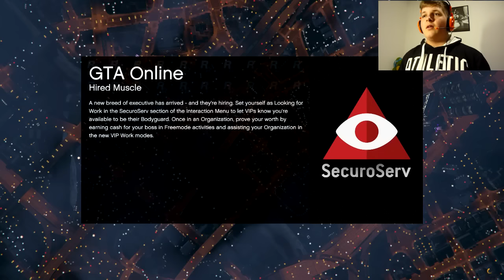FND !??? Grand Theft Auto V - ONLINE TRKE w/InSanee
Ako vam se video svidio ostavite LAJK ! Puno mi znaci vas podrska!

SPECIFIKACIJE MOG RAČUNALA !

• Procesor: AMD Athlon X4 740 Quad Core 3,20 GHz
• Grafička Kartica: MSI R7 250X
• Radna Memorija : 16 GB
• Matična ploča: od MSI (ne znam koji je model)
• Tvrdi Hard: 500 GB
• Napajanje: 600W
• Kućište: MS HERCULES